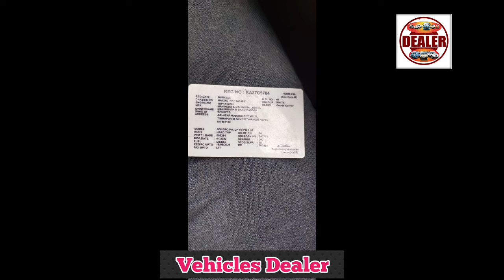Mahindra Bolero Pickup ,📞 ☎️ ಓನರ್ ನಂಬರ್ ⬆️ ಮಾರಾಟಕ್ಕಿದೆ 🤗💕⬆️